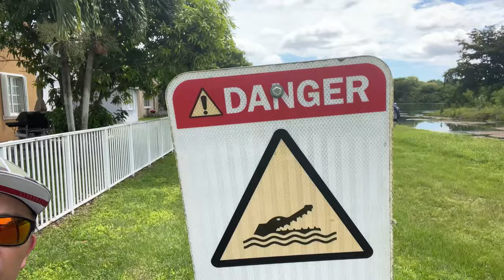Spider Fishing Lure! Helping a Friend with Fishing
Today I am testing a spider fishing lure and taking a buddy fishing who really needs it.  Fishing is more than just fishing.  For some of us it is a therapeutic get away.

The Reel Hooker Bait & Tackle Miami

Snap: thehooksetlife